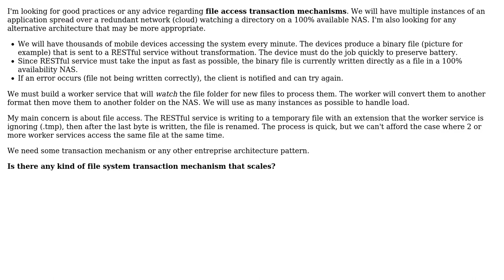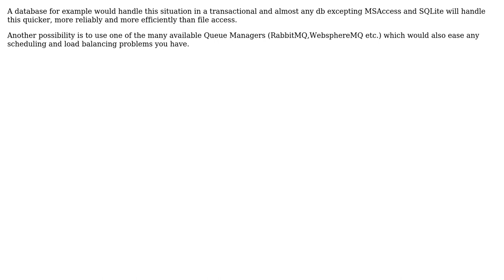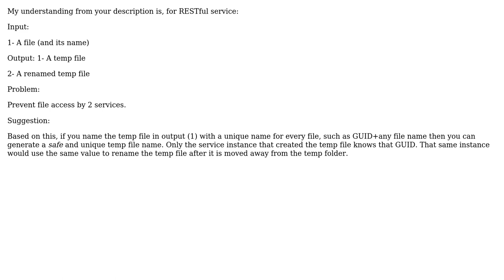Software Engineering: How to handle file access transactions properly? (2 Solutions!!)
Software Engineering: How to handle file access transactions properly?